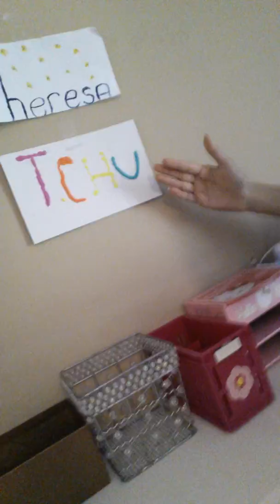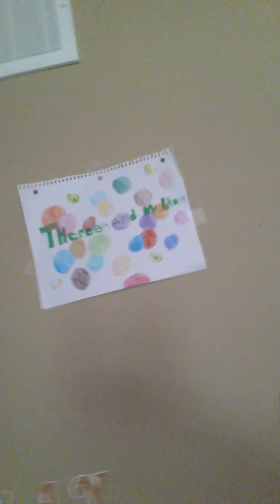Let's see cookie lover lol peace out